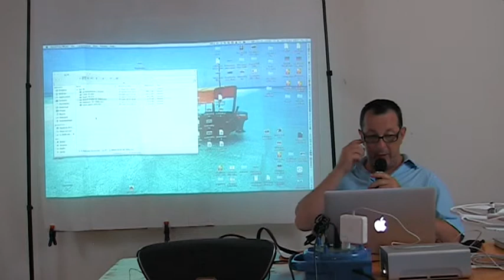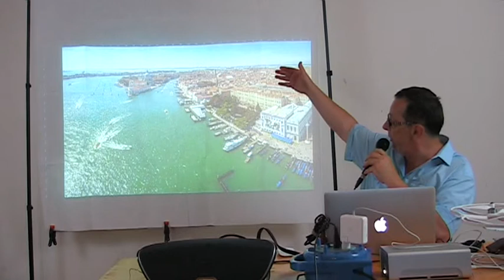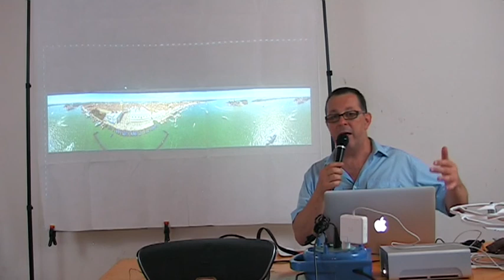Postproduzione filmati Go Pro Hero 3 in 4K -Franco Lanfredi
Il talk presenterà brevemente un metodo di postproduzione per immagini 4K (4096 x 2160) filmate con una Go Pro Hero 3, con il racconto dell'esperienza in merito e uno Showreel dei risultati ottenibili.